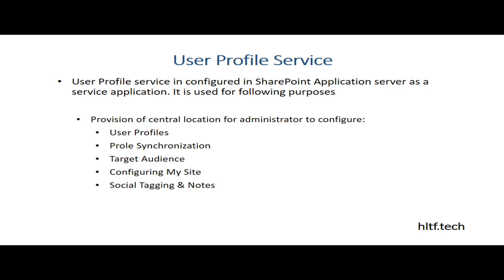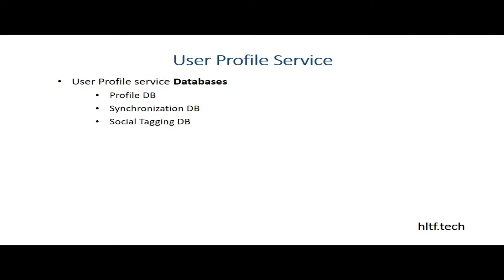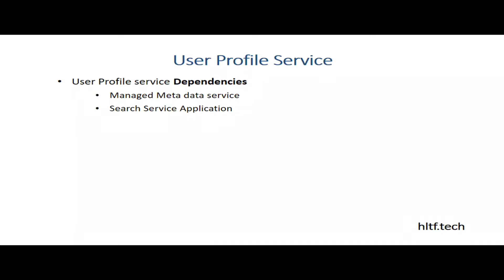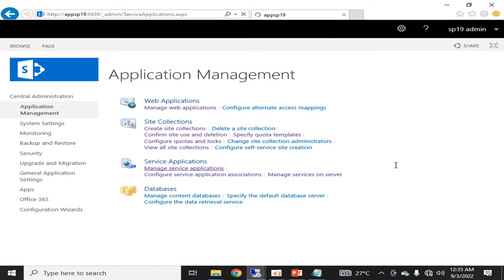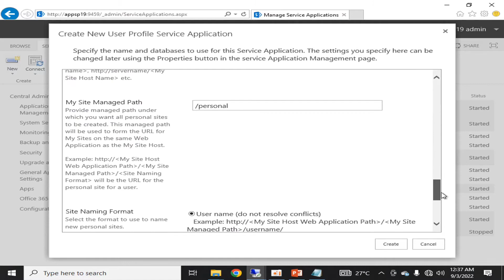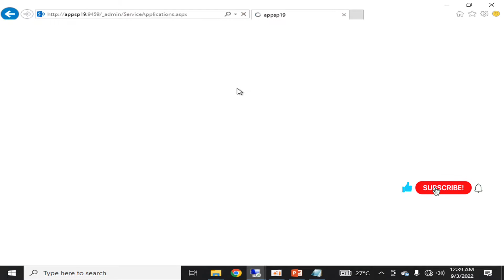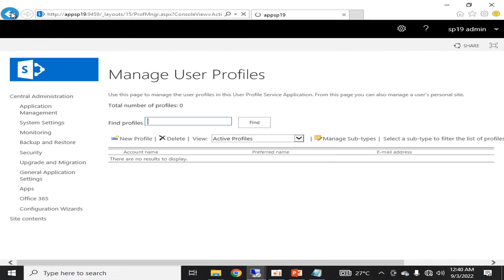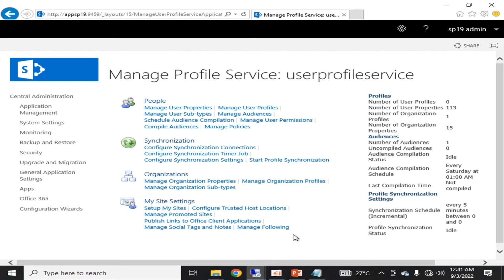How to create SharePoint 2019 user profile service application through Sharepoint Central Admin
How to create SharePoint 2019 user profile service application

This video is a guide about how to create and configure user profile service application in SharePoint 2019 onpremise environment